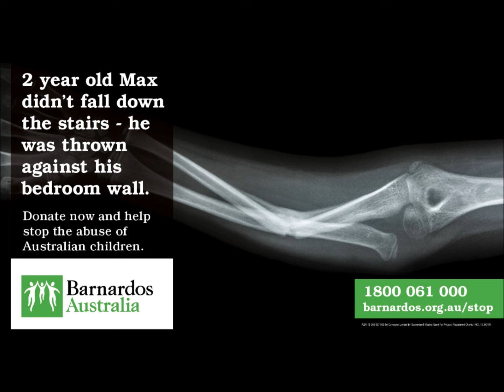Barnardos Australian Tax Appeal 2015 Radio Ad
Barnardos Max and Layla radio ad.